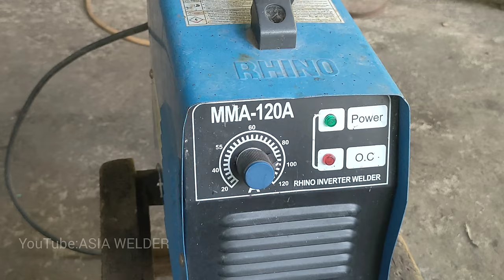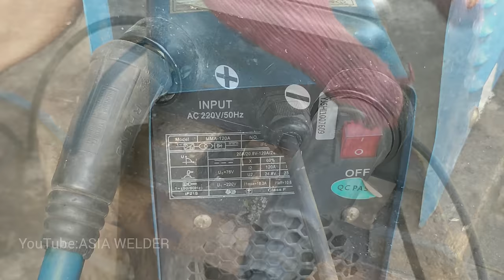rarely known by the welder about damage to the welding cable